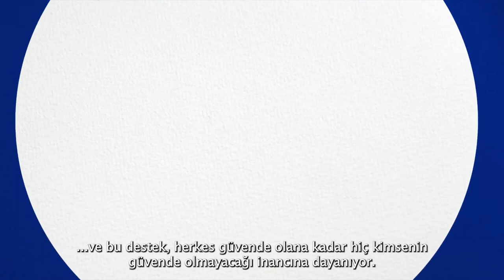Pandemiden çok yönlü çıkış yolları: Almanya'nın COVID-19'a karşı çözümleri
Almanya, Korona ile mücadeleye güçlü partnerleriyle birlikte çok yönlü çözümler getiriyor.